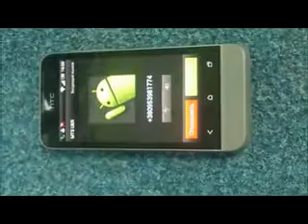Функция "беззвучный режим" HTC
Переворачиваем смартфон экраном вниз и.. готово.